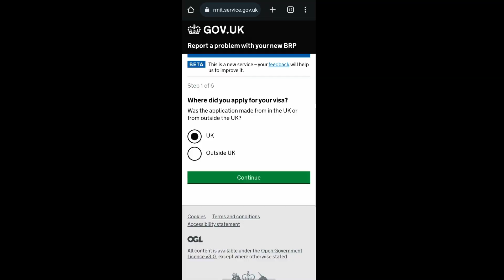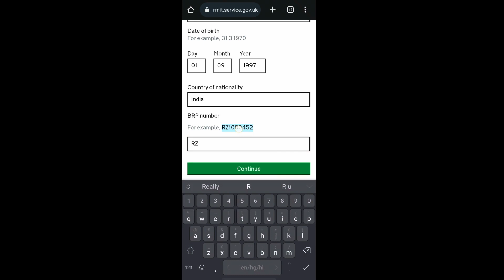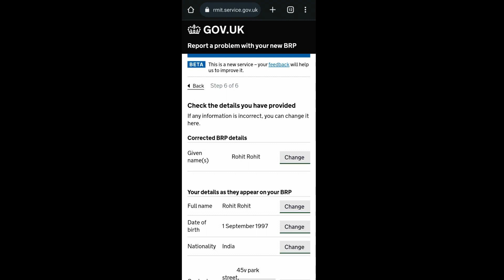How to correct BRP in UK | Rohit Kamboj Tracker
If you are facing any problem related your BRP. This video is for You.